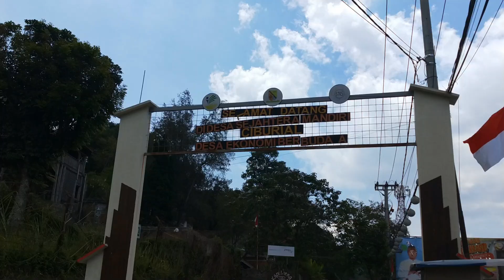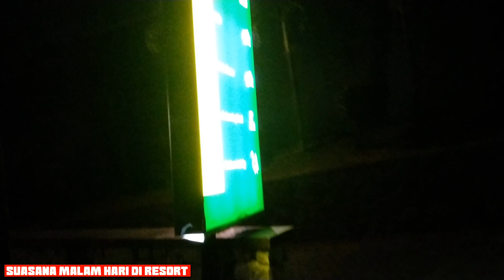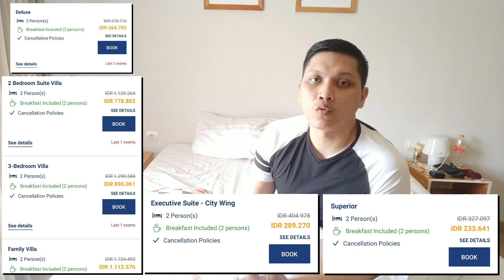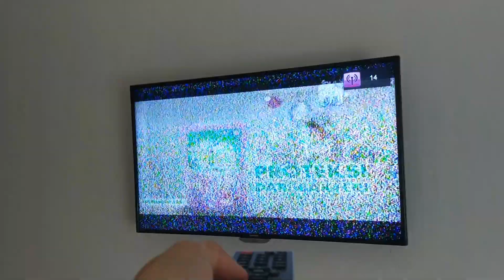Vila Murah Di Bandung Utara - REVIEW DAGO HEUVEL RESORT BANDUNG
Penat dengan segala aktifitas keseharian kamu, pastinya perlu banget untuk liburan sejenak dan menikmati kesejukan dan kedamaian, tapi buat kamu yang di bandung atau justru lagi liburan ke bandung, maka pas banget karena netsgo project kali ini akan mereview sebuah resort yang berada di kawasan dago atas kota bandung lho
00:00 Villa dengan private pool view kota bandung

Butuh informasi lokasi tempat menginap lain di kota Bandung yang pernah kita review sebelum-sebelumnya? cek list di bawah ini aja ya

Resort keren di dago atas kota bandung
Kamar harga bersahabat dan free breakfast di bandung
Vila dengan udara sejuk dan view kota bandung di dago atas
Mencoba kamar Executive Suite di dago heuvel resort bandung
Resort murah di dago atas dengan view city light kota bandung
Rekomendasi resort murah di utara kota bandung
Vila dengan kolam renang pribadi yang oke banget di dago atas bandung
Kamar 200 ribuan di bandung utara dengan view keren dan udara sejuk
Resort 200 ribuan di dago atas dengan kolam renang dan sarapan gratis
Liburan super nyaman di dago heuvel dago pakar bandung utara
Mengulas dago heuvel resort di utara bandung yang ternyata oke banget
Ulasan resort murah di kota bandung yang pas untuk liburan sejenak kamu
Resort ini cocok untuk liburan keluarga dan staycation kamu lho
Vila murah dengan view kota bandung yang keren dan sejuk
200 ribuan tapi pengen liburan oke di kota bandung? bisa banget!
Vila super murah dengan banyak fasilitas di dago atas kota bandung
Pengen liburan sekitaran kota bandung tapi ga mau jauh-jauh? bisa!
Resort rekomendasi di utara kota bandung dengan harga ekonomis
Vila rekomendasi di dago atas kota bandung
Ada banyak hal keren dan oke banget di dago heuvel resort bandung ini
Netsgo project review sebuah resort oke di dago atas bandung